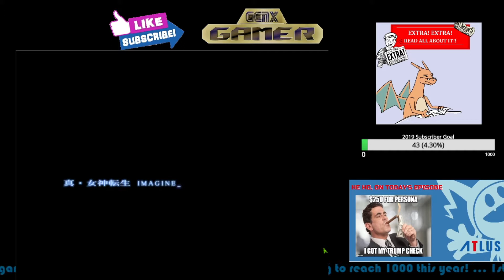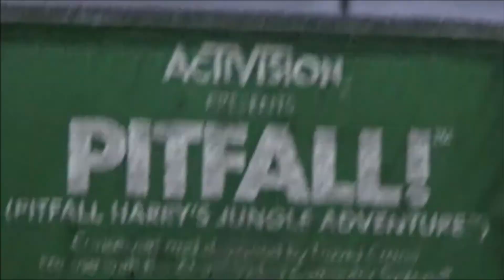SMT RE: IMAGINE IS A LABOR OF LOVE